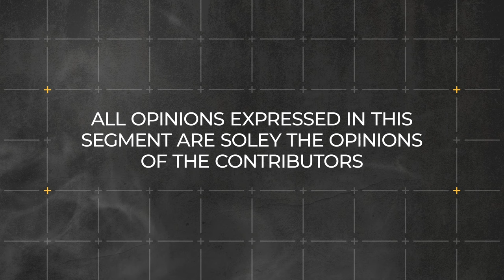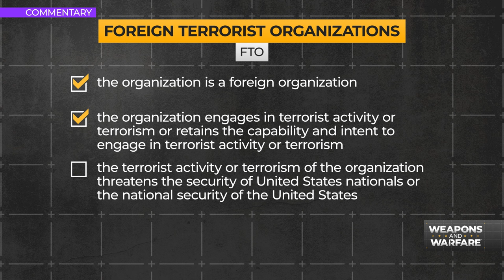Weapons & Warfare: Commentary on Houthis